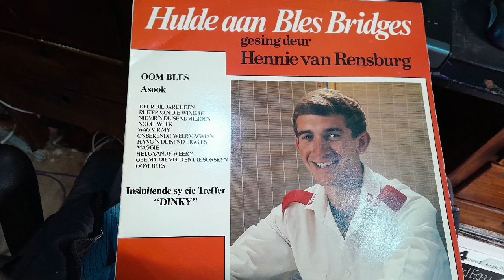Hennie van Rensberg - Nooit Weer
Recorded in stereo from the original LP